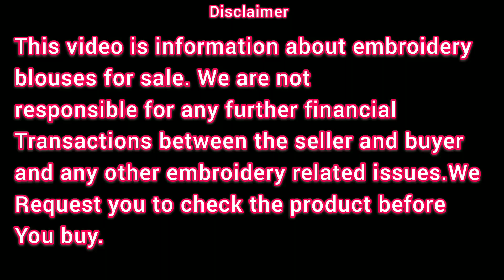Latest computer embroidery designs. computer embroidery designs for sale.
computer embroidery designs and embroidery blouse for sale.

Latest computer embroidery designs. Usha Janome 450e,550e designs price.

if you have any sewing machine or embroidary machine for sale please contact

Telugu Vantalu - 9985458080